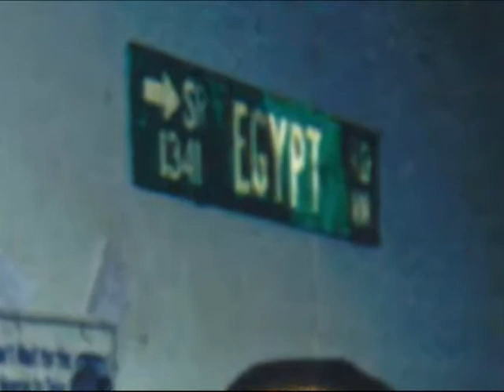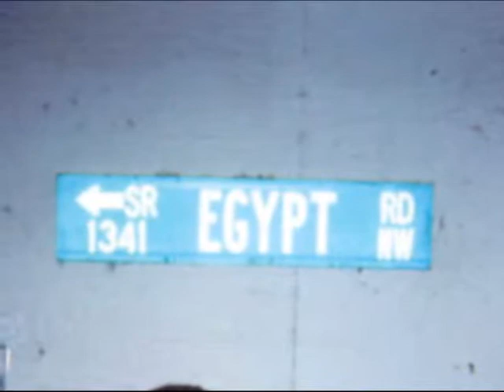Help Me Solve A Mystery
I have had this mystery for some years now, and can not get the awnser.
Here is the link to the 5awesomeoptimists channel.